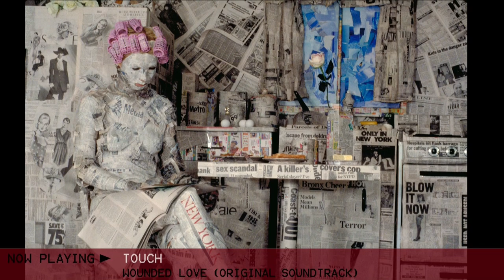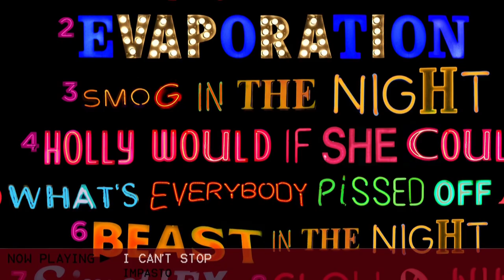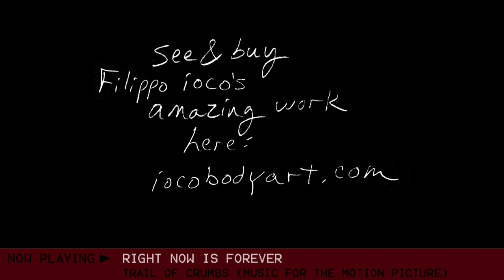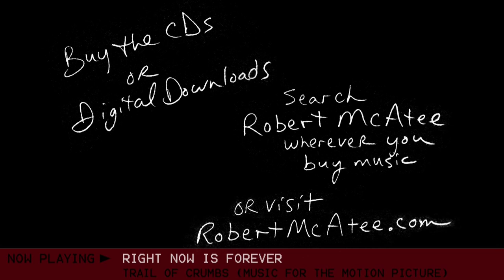Robert McAtee's Album Art - Body Painter Filippo ioco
Filippo ioco and Robert McAtee discuss and share the concepts and behind the scenes for the three album covers that they've created together. Those being An Afternoon in Paris in the Middle of the Night, Impasto, and Trail of Crumbs (Music for the Motion Picture) For more on Filippo ioco

Songs featured:
From Wounded Love (Original Soundtrack):
Touch
Vulnerable Strangers
From An Afternoon in Paris in the Middle of the Night:
And then I Woke Up
French Kiss
From Impasto:
Need You to Grab Me
Simplify
So What's Everybody Pissed Off at Now
Holly Would if She Could
Beast in the Night
Cloud Nine
From Trail of Crumbs (Music for the Motion Picture):
The Lost Song
123
Right Now is Forever